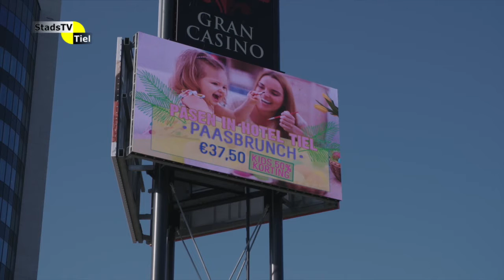Op de Hoogte (afl. 20) journaal van een horecafamilie.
Volg de ontwikkelingen van Hotel Tiel in "Op de Hoogte".